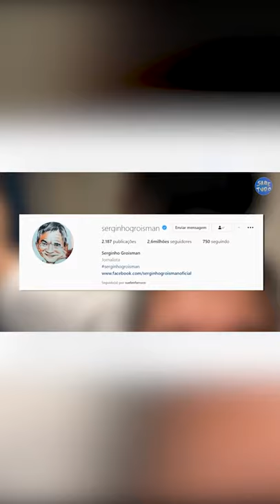DESCUBRA A FORTUNA DE SERGINHO GROISMAN - ALTAS HORAS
Além de ser um dos mais antigos apresentadores da televisão brasileira, Serginho Groisman é um homem poderoso que já acumulou uma bela fortuna durante toda sua carreira. Mas você já parou pra pensar como vive esse apresentador? Neste vídeo, você vai descobrir, como é a vida luxuosa de Serginho Groisman

KWAI: Sabe.tudo